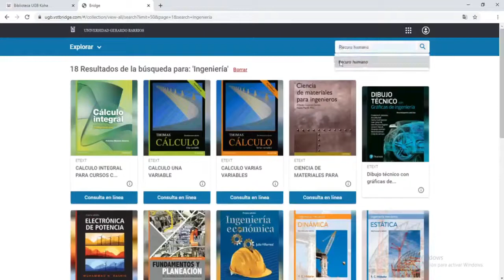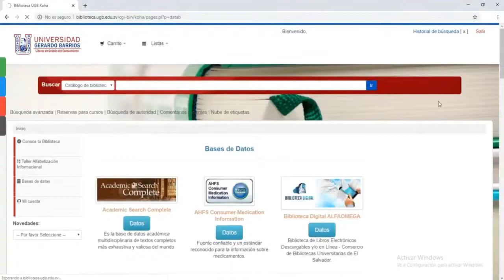Video Tutorial Pearson